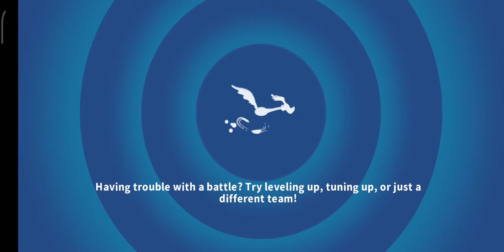LOONEY TUNES WORLD OF MAYHEM - THE COUTURE ALLURE CAMPAIGN - ACT 3 - BATTLE 2 (⭐⭐⭐)